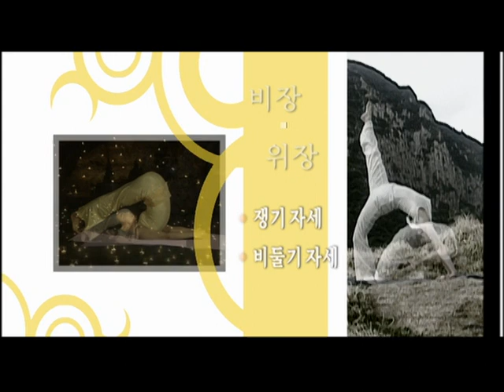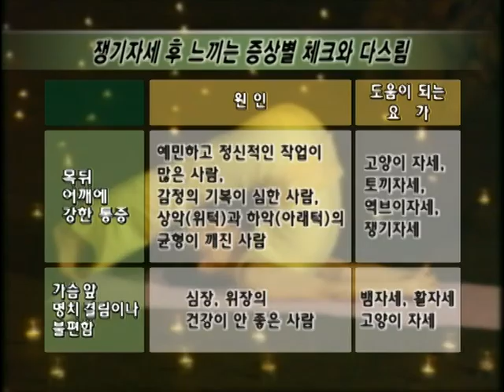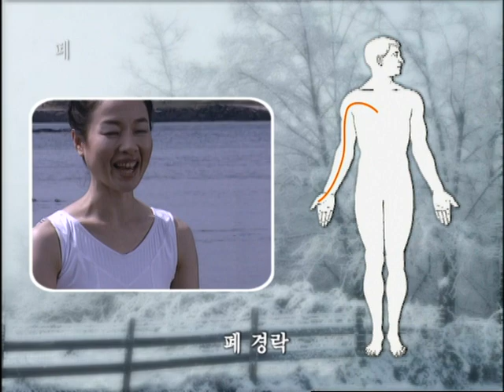Twist pose,비틀기 자세, Plow pose쟁기 자세, Pigeon pose비둘기 자세, Fish pose,# 물고기 자세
# twist pose비틀기 자세, # Plow pose쟁기 자세, # Pigeon pose비둘기 자세, Fish pose 물고기 자세
KHECOLS YOGA와 관련된 요가 자료 중에
cure yoga자료 입니다()()()^^
큐어요가는 오장육부에 도움이 되는 동작과 함께 색채세라피를 함께 해서
장부에 해당하는 색의 옷과 환경을 맞추어서 구성하였습니다()()()^^
따라서 동작을 하시면서 화면을 보시면 각각의 오장육부를 보다 효과적으로 자극할 수 있습니다()()()^^
호흡의 흐름에 집중하면서 함께 해보세요()()()^^
건강과 행복이 함께 하시길 두손모아 마음깊이 깊이 기원합니다()()()

* 자료의 부족한 점의 모두 저의 것이며...
조금이라도 도움이 되는 부분은 가르침을 주신 모든 스승님들 덕분입니다()()()^^
가르침을 주신 모든 스승님들의 발밑에 엎드려 큰 절을 올리고...또 올립니다()()()...()()()...()()()...